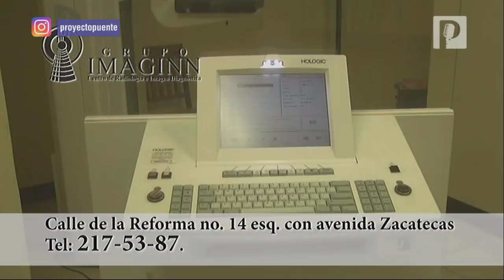Nopales, frijoles y pinole, alimentos de la rarámuri Lorena Ramírez que correrá en Hermosillo